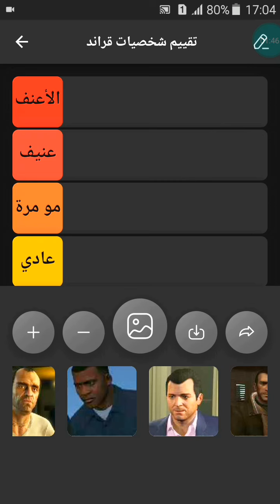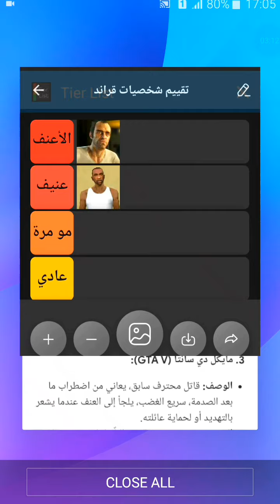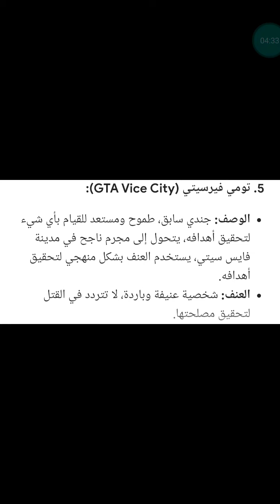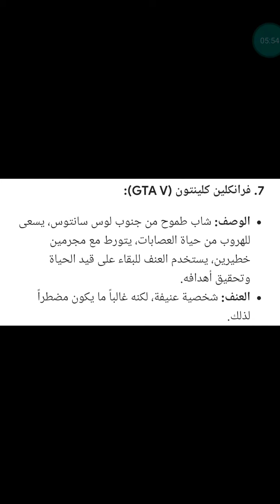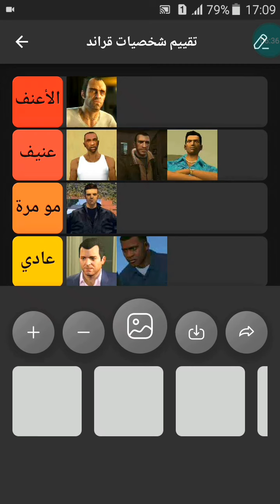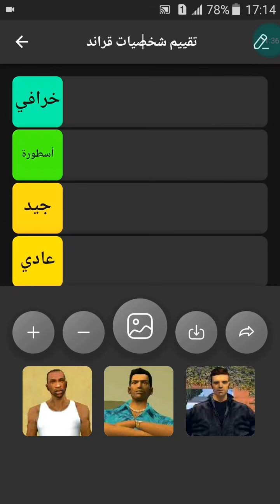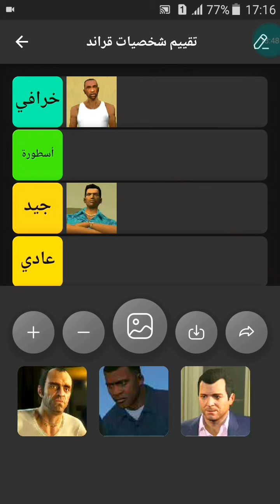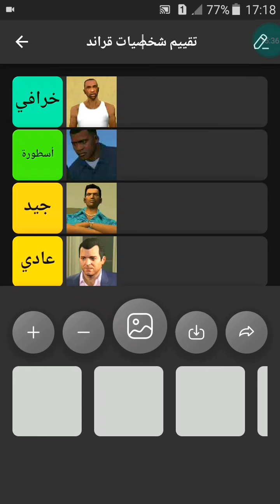تقييم شخصيات قراند